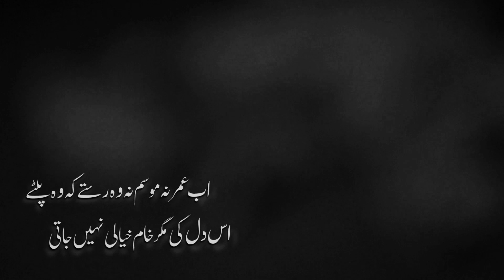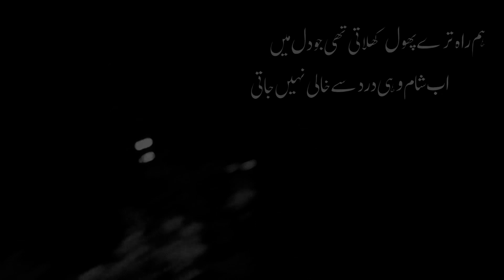Teri To Koi Baat Bhi Taali Nahin Jati | Urdu Ghazal Poetry